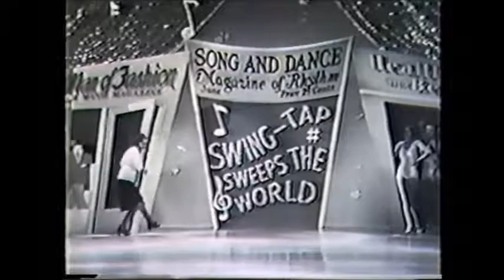Eleanore Whitney and Louis DaPron performing in Three Cheers For Love, 1936.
Hello Everyone. Have a beautiful weekend.

What did you think of Eleanore Whitney and Louis DaPron tap dance number?

Choreographer: Daniel Dare.

Mr. Dare talks about the film’s dance auditions and what he is looking for in dancers.

"The public today wouldn't give two cents to see the so-called 'sexy' girls so much in demand a .short time back. Audiences now want natural girls home girls, you may call them good looking, and having that freshness and spontaneity which sets them apart from the crowd. "To keep themselves in trim for work in the films, the dancing girls today must like their work, attend strictly to business, live sanely and keep in perfect physical condition. They must be so healthy, in fact, that their well-being shows in their faces and gets over to the audience from the screen."

Mr. Dare on Eleanore Whitney.

"Three Cheers for Love," is typical of the girls most popular today. She has ability, beauty, personality and charm and it makes an audience feel young and healthy and happy just to watch her on the screen. Miss Whitney is destined for a brilliant film career, for she is the fastest girl on feet I've ever seen among the thousands of girls I've watched, and she has camera presence, a flair for 'timing' and, in addition, a real dramatic ability which the real dancer rarely possesses."

Eleanore Whitney:

Miss. Whitney’s Uncle (Adolph Zukor) was the founder of Paramount Pictures. She was signed to the studio in 1935. Between 1935 to 1938, Miss. Whitney gained 14 film credits to her name. She has one Broadway credit in the 1946 Revival, “The Would-Be Gentleman.” There was also the Vaudeville circuit Miss. Whitney had performed on. At the age of 21, Miss. Whitney turned her back on the entertainment industry to marry her husband (Frederick Backer) in February 1939.

For full Article/Video, Please visit my Facebook Page.